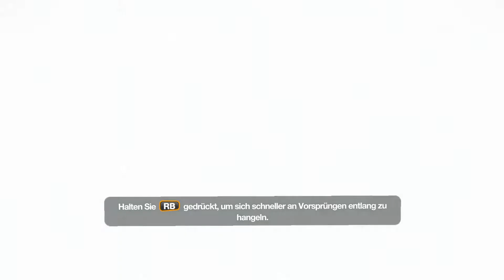REMEMBER ME | PART 07 - Nilin hat Fan´s [HD] [GERMAN] Let´s Play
Spiel:

Neo-Paris, im Jahr 2084: Die Firma Memorize hat ein Implantat entwickelt, das direkt auf das menschliche Gehirn zugreift. Menschen nutzen den Chip ("Sensen"), um eigene Erinnerungen ins Netz hochzuladen oder fremde Erinnerungen so zu erleben, als wären es die eigenen.